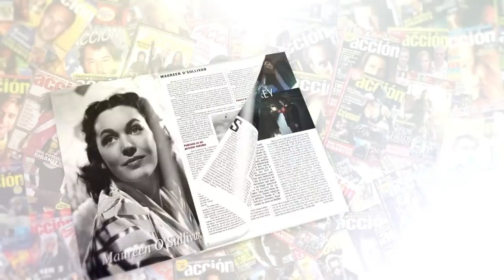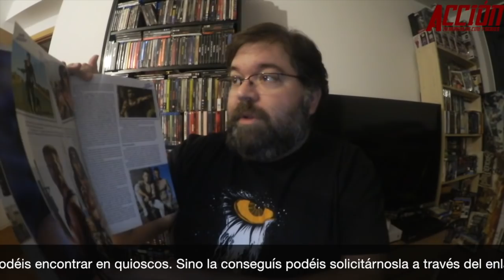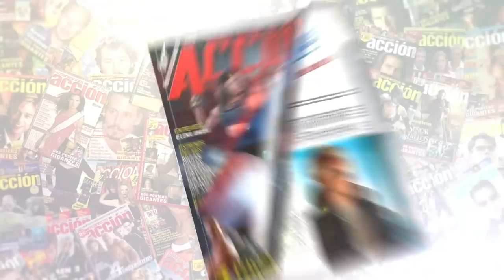Crítica ONWARD ★★★★ • SPOILERS AVISADOS • Análisis • Review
Crítica ONWARD por Jesús Usero

Ambientada en un mundo de fantasía suburbana, ONWARD cuenta la historia de dos hermanos elfos adolescentes (voces de Chris Pratt y Tom Holland en su versión original) que se embarcan en una aventura extraordinaria para descubrir si queda algo de magia en el mundo. El nuevo largometraje original de Pixar Animation Studios está dirigido por Dan Scanlon y producido por Kori Rae, el equipo responsable de "Monstruos University”.

Puedes encontrar ACCIÓN todos los meses en tu quiosco sino la encuentras aquí puedes adquirir el número de marzo 2020